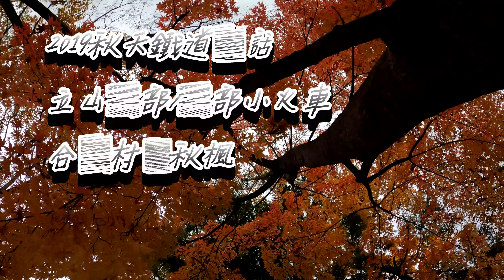日本北陸 2019之旅 -- 白馬樅之木飯店 Hakuba Mominoki Hotel 超美楓葉紅葉意外之境 4k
第一天晚上的飯店,黑漆漆的入住早上起床發現這的楓葉也太太美的吧!!驚嘆

這個飯店真的要特別介紹.太有楓情了,
一個有味道的地方.連結這可以瞧瞧

日本北陸上哪玩